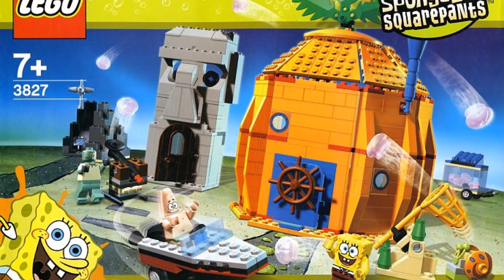Peach lock cove's~ TOP 3 Lego themes that should continue!!!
My themes that I want more sets from.